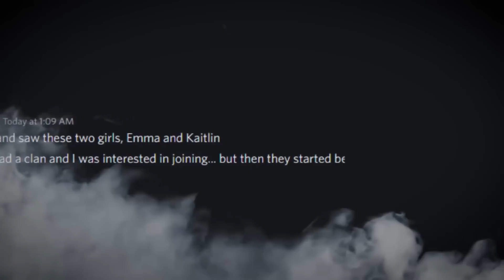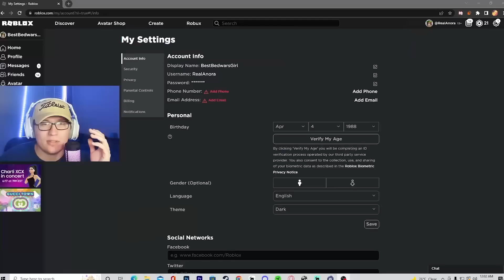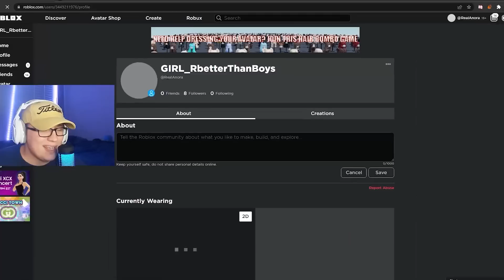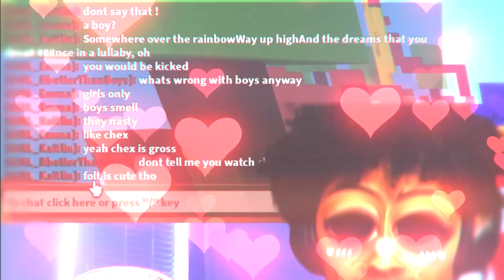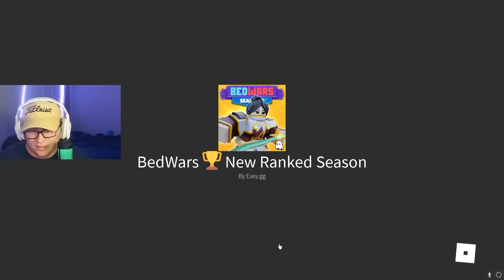I HACKED Into A GIRLS ONLY CLAN And THIS Happened.. (Roblox Bedwars)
Today I went UNDERCOVER and HAcked my way into a GIRL ONLY CLAN in roblox bedwars and you will 100% NOT expect what happens next so make sure you watch the whole thing!

➽Roblox Name: TheClayK

Roblox Bedwars FREE KITS. Roblox Bedwars SEASON 5. Roblox Bedwars christmas KITS. Roblox Bedwars NEW KIT. Roblox bedwars NEW UPDATE. Roblox bedwars LIVE.